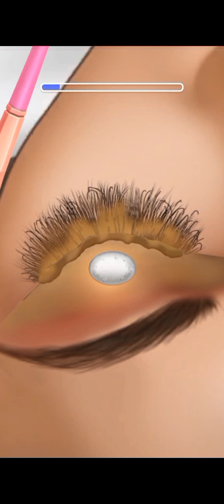ASMR doctor surgeon for makeup // Skin care treatment in makeup salon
Safety starts with understanding how developers and share your data.
as an ASMR  doctors,
you'll step into the role of a virtual doctor in a offline virtual clinic ASMR.